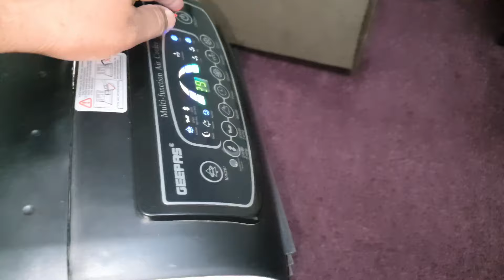Mein kysa laga ton theek on/Aayat ki payari payari batin/aj bara maza aya/mustafa sajid vlogs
Mein kysa laga ton theek on
Aayat ki payari payari batin
aj bara maza aya